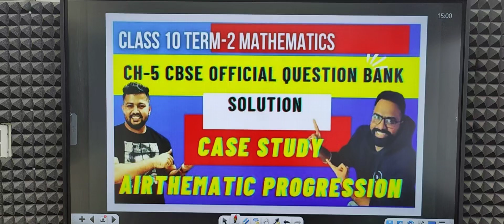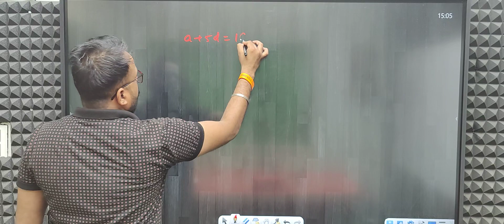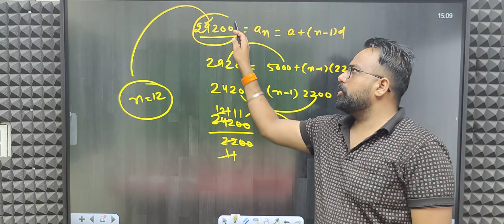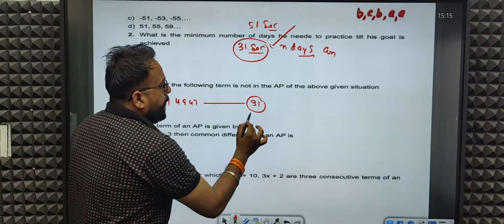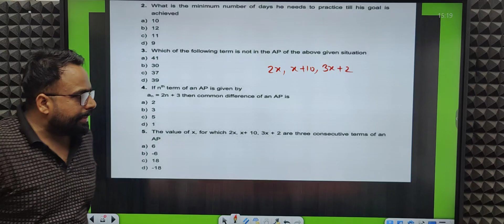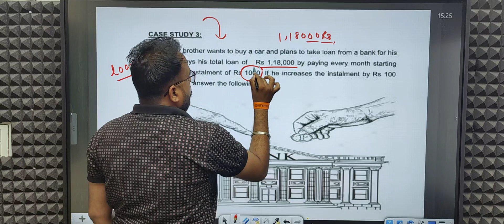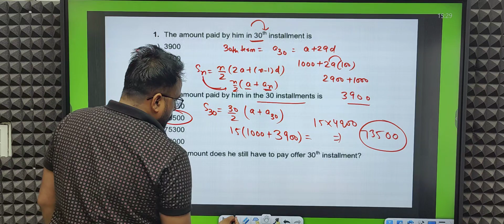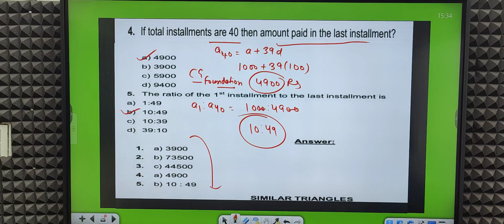Arithmetic Progression Class 10 Term 2 | Case Study | CBSE Official Question Bank | DK Sir Maths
Arithmetic Progression Class 10 Term 2 | Case Study | CBSE Official Question Bank

Our Telegram Channel for Free Notes and Videos

Class 10 Maths Term 2 One Shot